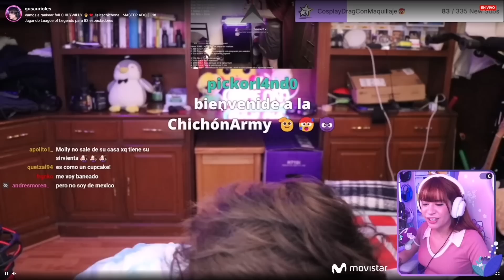Colegiala pelirroja humilla a un zed 🤭: League Of Legends 💖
Hola Chicuelos 💜
Mi nombre es Crystal Molly y hago directos en Twitch todos los días a las 7:30 p.m hora México ¡No seas tímido y pasa a saludar! 💎